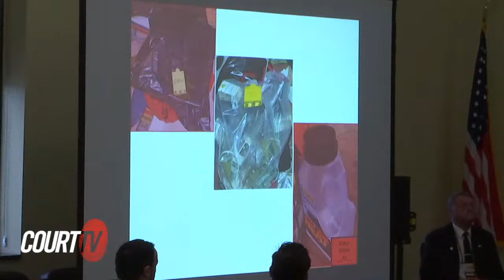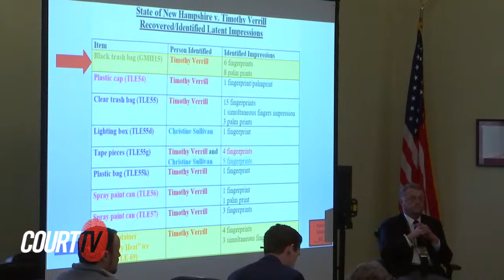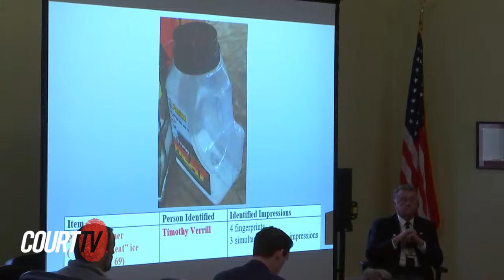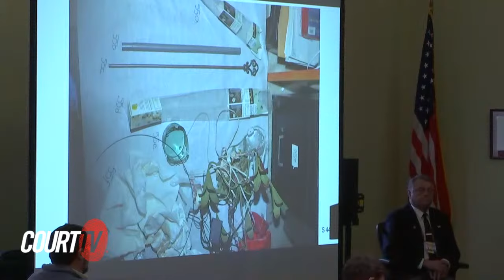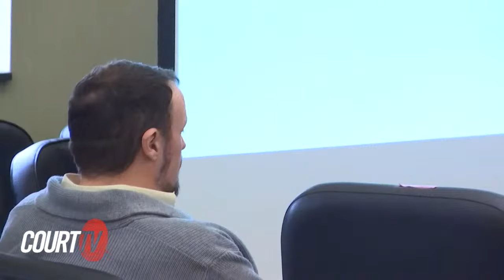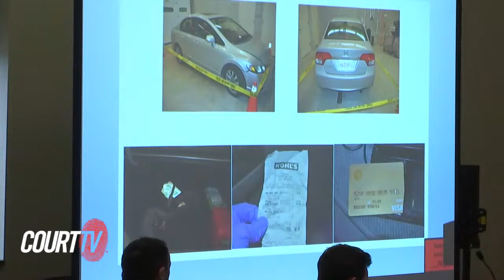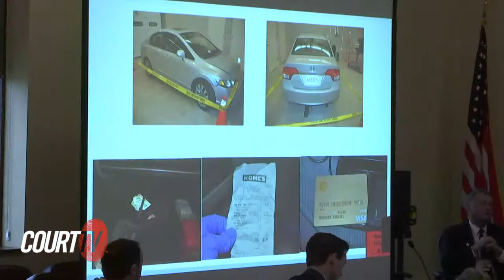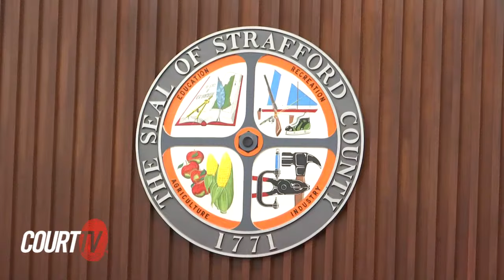LIVE: NH v. Timothy Verrill Day 6 - Small-Town Secrets Murder Trial | COURT TV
LIVE COURT CAM: Day 6 - In New Hampshire, Timothy Verrill is accused of brutally murdering two women, one of whom he worked for as part of a drug operation.

Police found Christine Sullivan, 48, and Jenna Pellegrini, 32, dead on Jan. 27, 2017, after they responded to a 911 call from a home in Farmington. There, police said that the home’s owner, Dean Smoronk, reported finding the bodies. Smoronk and Sullivan lived in the home, and Pellegrini was a guest.

00:00:00 NH v. Timothy Verrill Day 6
00:03:10 Timothy Verrill Enters Court
00:06:51 Judge Mark E. Howard
00:07:34 STATE’S WITNESS #12: Steve Ostrowski, Latent Print Analyst, New Hampshire Department of Safety Forensic Laboratory
00:43:13 STATE’S WITNESS #13: Emily Rice, Latent Print Analyst, New Hampshire Department of Safety Forensic Laboratory
01:15:22 Break
01:30:05 STATE’S WITNESS #13: Emily Rice [continued]
02:48:26 Lunch Break
03:29:04 Back in Court
03:36:23 STATE’S WITNESS #14: Jeffrey Verrill, Defendant’s Brother
04:10:21 STATE’S WITNESS #15: Suzanne Verrill, Defendant’s Stepmother
04:32:17 STATE’S WITNESS #16: Trooper William “Bill” Bright, Investigator, New Hampshire State Police
04:49:48 Break
05:01:18 STATE’S WITNESS #16: Trooper William [continued]
05:07:53 STATE’S WITNESS #17: Detective Timothy Burt, Dover Police Department (RET)

JUDGE: Mark E. Howard
PLAINTIFF ATTORNEYS: Peter Hinckley and Brian Breklek-McKeon
DEFENSE ATTORNEY:  Matthew McNicoll, Meredith Lugo and Julia Nye

CourtTV Catch up on the facts of the case against TimothyVerrill in the SmallTownSecretsMurderTrial.